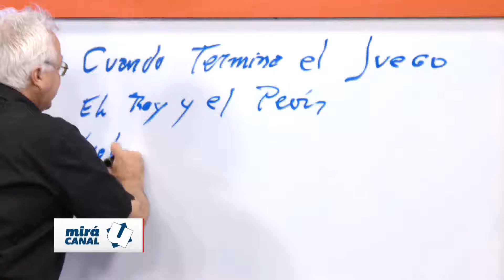Dr. Daniel Pizzi en Mirá Canal U - Bloque IV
Este ciclo nos reúne para mostrar un repaso por los contenidos de nuestra señal universitaria.

Con la conducción de Dessireé Díaz y Nicolás Gerchunoff, nos encontramos a las 19 hs. por la pantalla de Canal 10 - Córdoba y a las 22 hs. por Canal U.

Recibimos al Doctor Daniel Pizzi, médico egresado de la UNC, oftalmólogo y ex Director del Hospital Pediátrico. Un programa ligado a la salud, en donde charlamos sobre un montón de temas. Entre ellos, la manipulación genética en los bebés, cómo funciona nuestro sistema visual y recordamos el cierre del Hospital Pediátrico en 1999 y su experiencia.